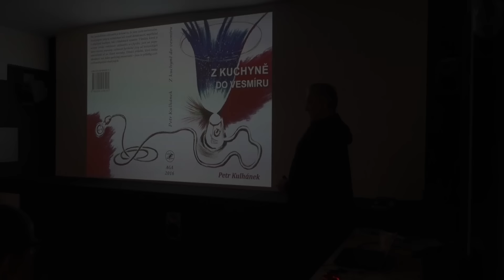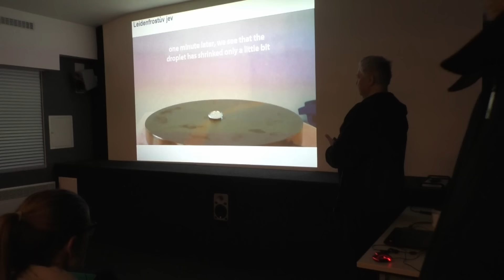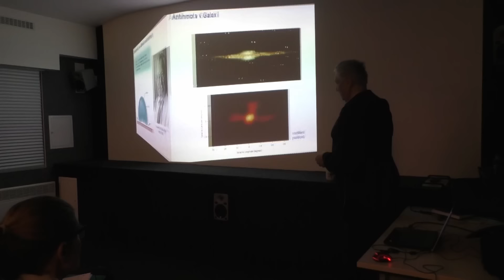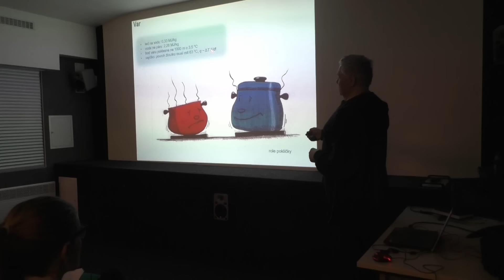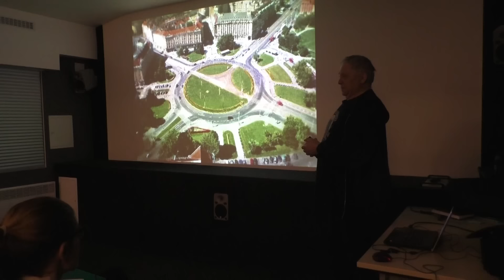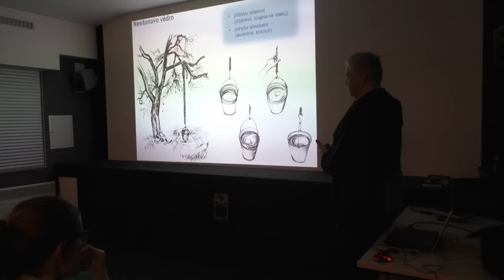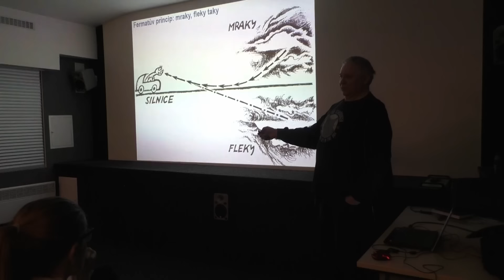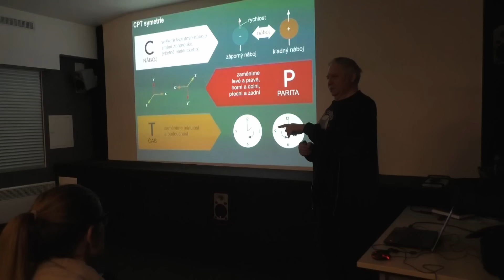O věcech neobyčejně obyčejných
Prof. RNDr. Petr Kulhánek, CSc.: (Planetum Praha) - O věcech neobyčejně obyčejných - Přednáška o tom, že fyzikální jevy jsou stejné jak v našem domově, tak ve vesmíru. Série krátkých zamyšlení nad jevy, které každodenně potkáváme a ani netušíme, jak hluboce souvisí s astronomií. Povíme si, jaká kouzla se dají dělat s obyčejnou vodní kapkou, co je to var a jak souvisí s astronomií, jak souvisí šálek čaje s Machovým principem nebo co má zrcadlo společného s částicovou fyzikou.